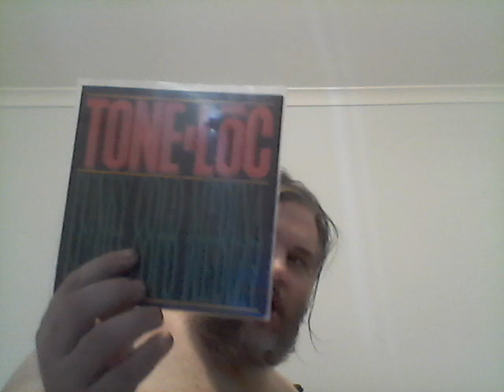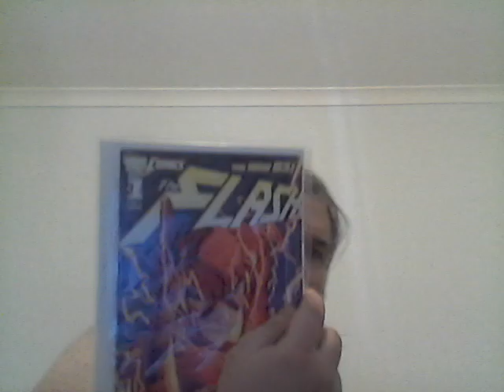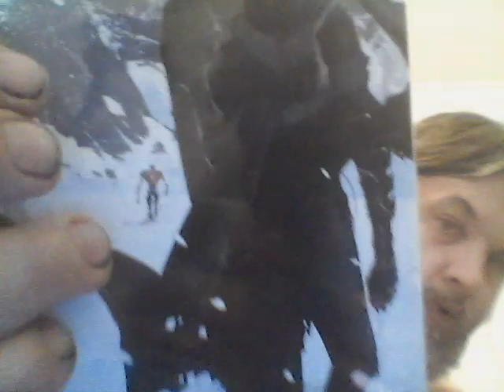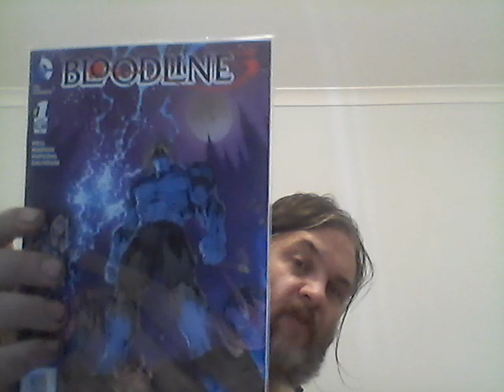Attention Jaredides: Stuff to Collect - Jaredide Information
Copyright Branch of Jared 6186 SC (2023 CE)